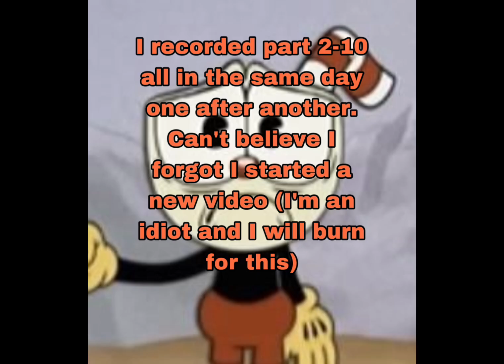I’m never going to a carnival ever again (Cuphead Part 4)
I Hate This Dumb Clown